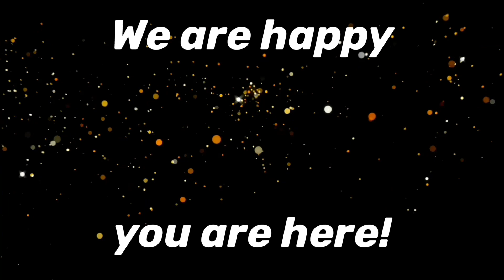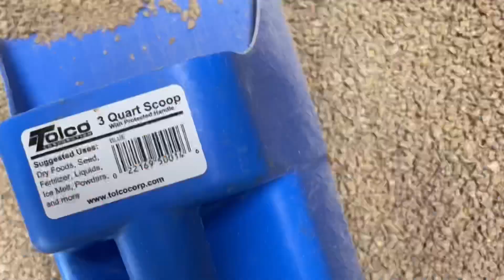My Evening Barn Routine | Barn Chores | Taking Care of Chickens | Homesteading Adventures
Tanya walks you through all the barn chores by feeding and watering the chickens, guinea hens, cats ￼& dogs.  In a previous YouTube episode, Tanya built a DIY chicken waterer, and she tests it out to see if it will work in the barn over the winter.

Two best friends (from two continents), a teacher and a nurse, navigating through life with humor, adventure and hope. Motherhood, career, homesteading, and traveling keep both of these mamas busy. Welcome to Mama’s House!  Join us for more adventures.